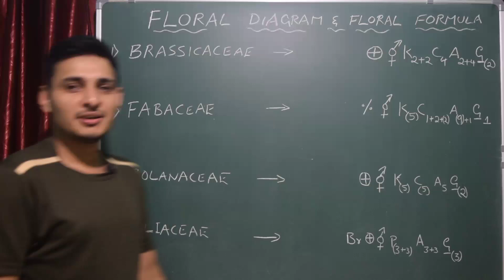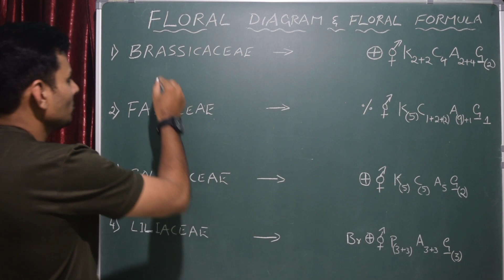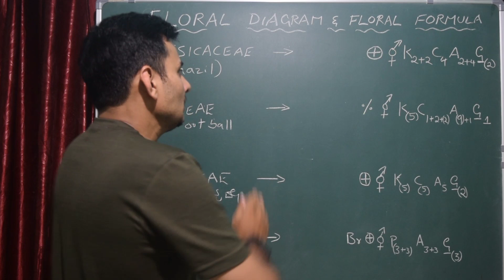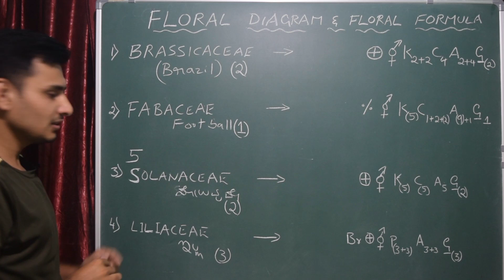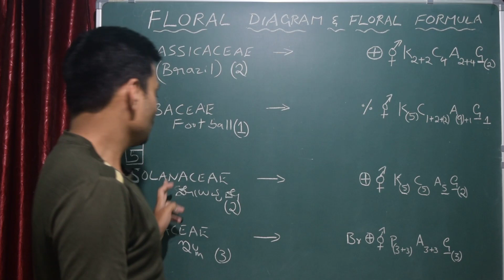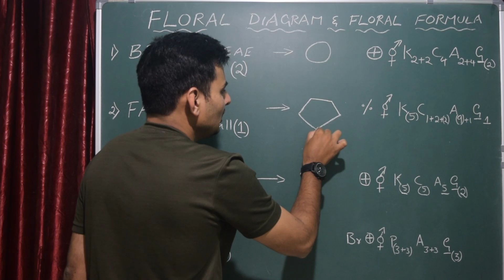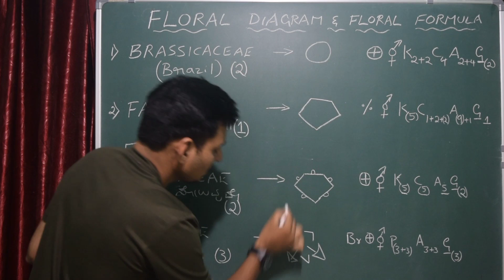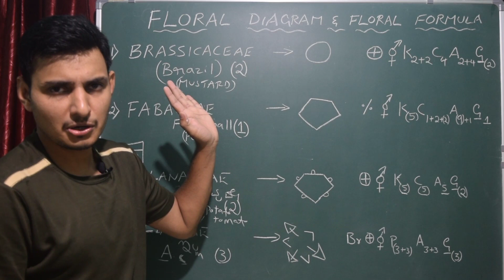Floral Formula and Floral Diagram Recognising Tricks! ಕನ್ನಡದಲ್ಲಿ